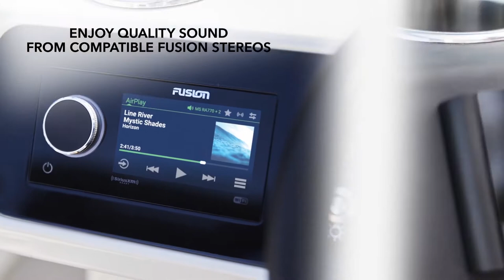Fusion Apollo Amplifiers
Fusion Apollo Amplifiers will show you the difference between hearing the music and feeling it. These are efficient and easy-to-install amplifiers, that works with compatible Fusion stereo systems to provide an unprecedented marine audio experience. Choose from powerful monoblock, multichannel or zone amplifier options to bring the music to life.